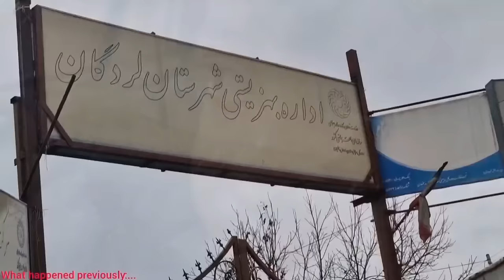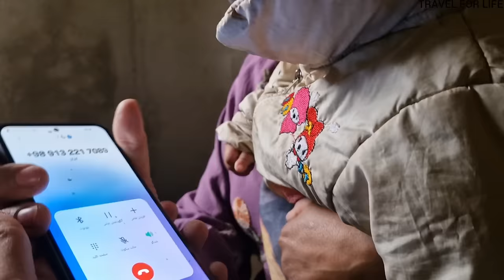Escaping from the police: The grandmother takes two orphaned nomadic children to the mountains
The police are looking for two nomadic orphans.  The grandmother is seriously ill... the cameraman brings her some medicine, she recovers a little but it is not enough... the police arrive and the grandmother goes to the heart of the mountain with two nomadic orphans... the police completely destroys the hut  And the children are very scared and cry..Azita is the mother of Ali Asghar..Ali Asghar has a lunar eclipse and needs surgery..What will happen to the fate? Will the grandmother and the orphaned children be arrested by the police?